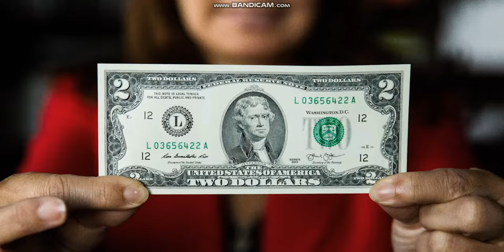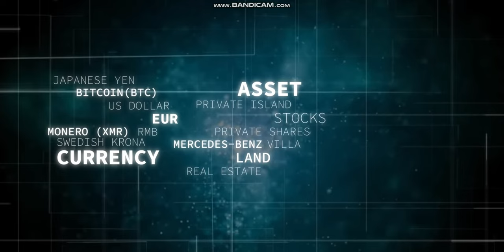Ripple Rosie Rios. The train already left the station. 2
Former US Secretary of Treasury about why she joined Ripple 1.5 year ago.
She  had her eyes closed in first video. And she deserve better i think.
So thought let me try a new one  ;)